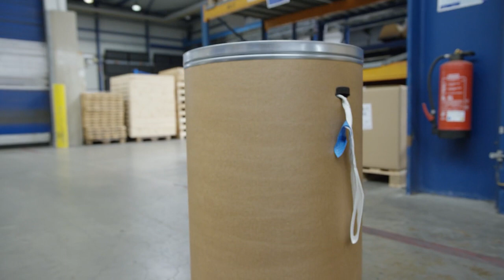VDM Metals Schweißzusatzwerkstoffe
Erfahren Sie mehr über die Leistungsfähigkeit unserer Schweißzusatzwerkstoffe.